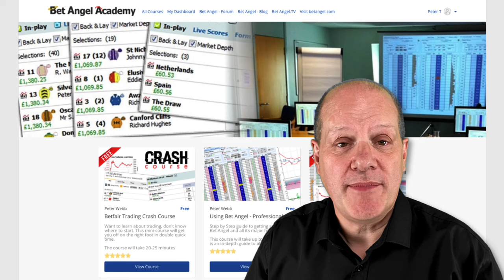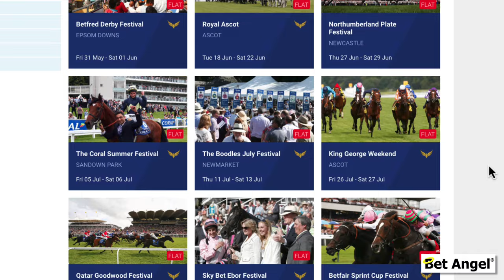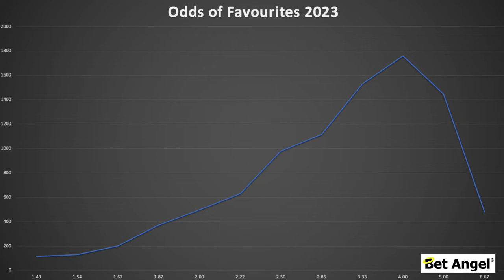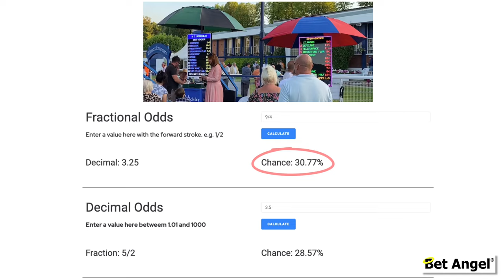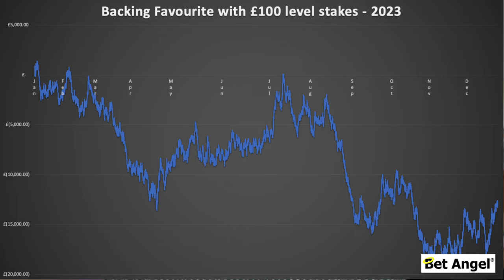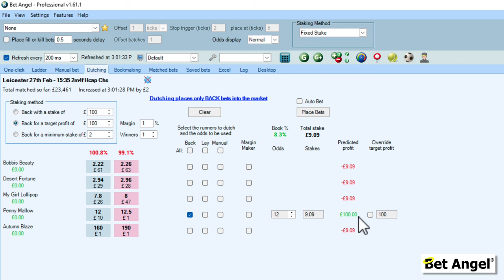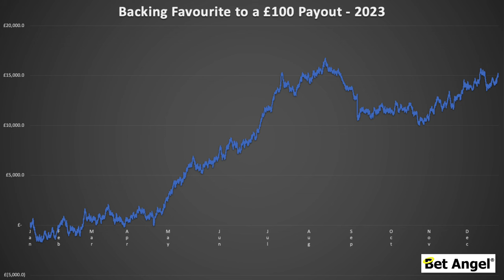Horse Racing Tips | How to Win by Betting on Favourites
If you are betting on horse racing, you have probably been given a tip at some point, perhaps on the favourite.

I've always been fascinated by why favourites get so much attention in horse racing. Whenever people are betting or look at some betting strategy, it nearly always talks about the favourite in a horse race.

However, things are not as straightforward as you would expect with a favourite in horse racing.

A regular betting market is distorted by the interest in the favourite, and you can get false favourites.

So, in this video, I examine what chance a favourite has of winning a race, how you can calculate this and what key information you need to know to get a long-term winning betting strategy on favourites in Horse Races.

If you are a Betfair Trading, carefully think about this information. Understanding how a market is priced and why will give you a much deeper understanding of how it trades or may trade.

Betting activity tends to drive the underlying market, so anticipating that betting activity will help you become a better Betfair trader as well!

But curiously, being a Betfair trader may help you find value or get a positive expectancy by getting great value odds when betting and beating the closing line.

But please remember not to mix betting and trading. Also make sure you fully understand the risks involved: -

Odds Convertor:-

00:00 - Introduction
00:45 - My favourite betting strategies on Horse Racing
02:08 - Why do only 1/3rd of Favourites win?
02:44 - Decimal and Fractional odds when betting on Horse Racing
05:08 - What happened when we bet £100 on each favourite in 2023
07:34 - How I use a special staking method when I bet on Favourites
10:10 - What's the most crucial tip when betting on Favourites?
12:32 - Summary & Conclusion